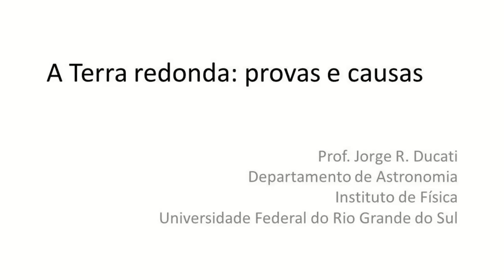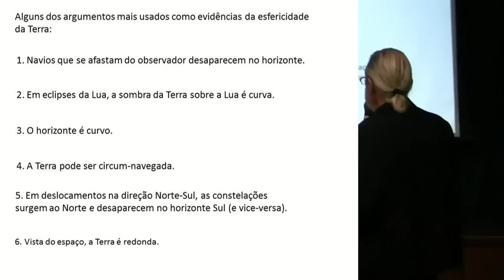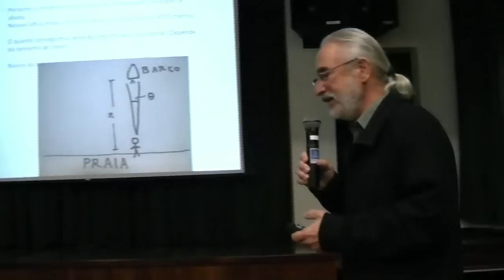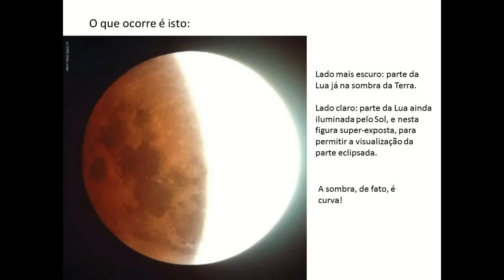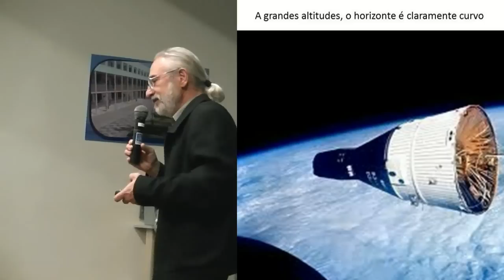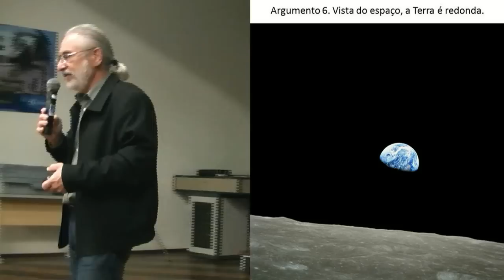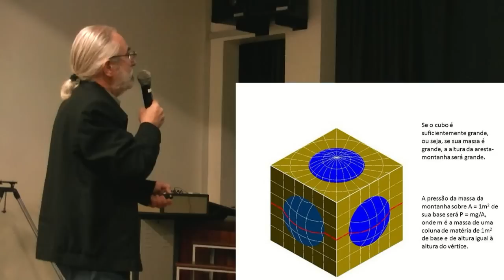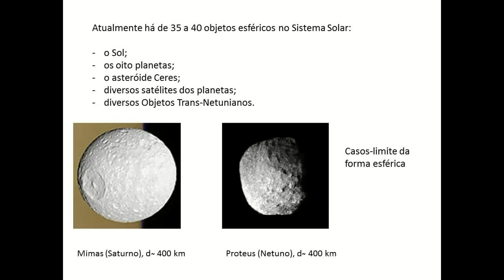A Terra redonda: Provas e causas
A esfericidade da Terra, embora, nos meios mais cultos, seja reconhecida desde a Antiguidade, sempre despertou debate e dúvida dentre o público geral. Esta palestra relaciona os argumentos mais tradicionais e correntes, usados para mostrar que a Terra é redonda. São discutidos os argumentos dos navios no horizonte, do deslocamento das estrelas quando o observador se move na direção norte-sul, as circum-navegações, a curvatura do horizonte, a sombra da Terra nos eclipses lunares, e as modernas evidências astronáuticas. Após se discute se seria possível a Terra ter outra forma que não a esférica, frente à existência da gravitação, e da magnitude da massa terrestre. São apresentados exemplos de astros esféricos e não-esféricos, concluindo-se que a Terra deve ser, obrigatoriamente, redonda.